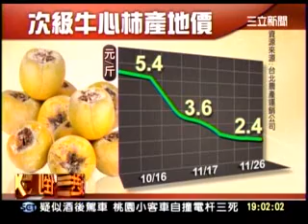20111129 真有2元柿！次級 牛心柿 1斤2.4元 三立新聞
民進黨針對「嘸採工水果月曆」之回應【2011/11/29】
針對媒體提問有關「嘸採工水果月曆」一事，民進黨主席暨總統候選人蔡英文回應表示，在選舉過程中，文宣人員為了凸顯水果價格的問題，用了圖片來表達，若在使用圖片過程中造­成誤解的話，她表示遺憾，同時也不能忘記議題的本質和執政者的責任。

蔡英文表示，民進黨想凸顯農業生產過剩、價格被壓抑的問題，因為有些水果價格低到農民不願意採收、販售，進而影響到農民的收入。她也強調，問題的重點出在產銷的失調、生產­過剩和產銷管道的剝削性，這是農業長期以來所面臨的問題，而政府必須時時監控生產的情況並及時調整生產，來排除農民受到損害的可能性。蔡英文說，這些問題都不是這幾天才發­生的，而且也反映出台灣的農業是必須嚴肅面對的議題，她強調台灣所需要的是可以看住農業生產的政府單位，不能等到事情發生才做處理，甚至是不正視或企圖掩飾問題。

蔡英文並認為，將水果價格下跌這件事推給地方政府「不對」，而且以台灣政府的體制來看，中央掌握資源最多、使用政策的工具也多，因此中央和地方必須一起承擔農民的痛苦。